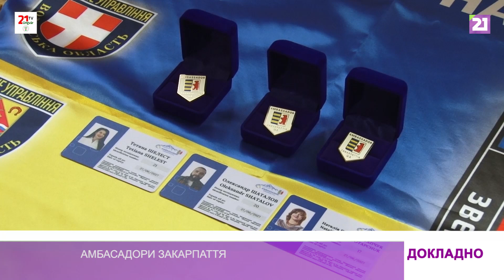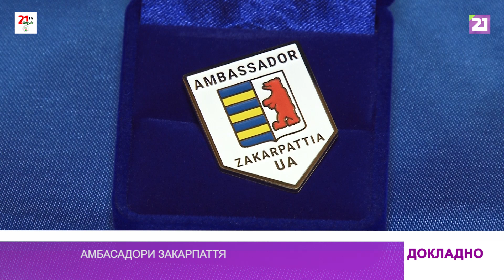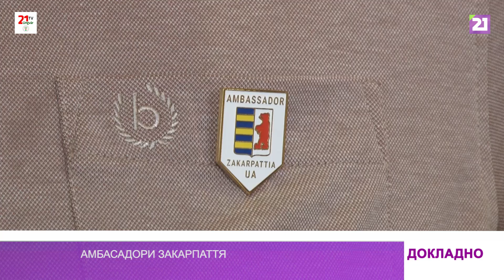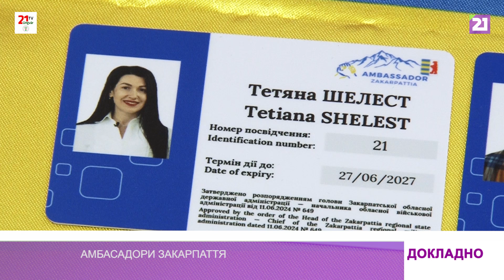Амбасадори Закарпаття / Докладно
На Закарпатті визначили 24 амбасадорів, які працюють над залученням інвестицій, підвищенням привабливості регіону та його економічного розвитку. Це люди, які своєю постійною щоденною працею дбають про позитивний імідж краю і популяризують його на міжнародних майданчиках. Серед них – підприємці, культурні діячі, спортсмени та інші визначні особистості.